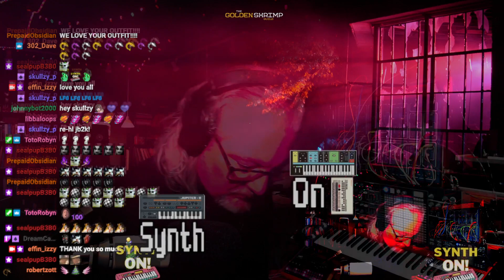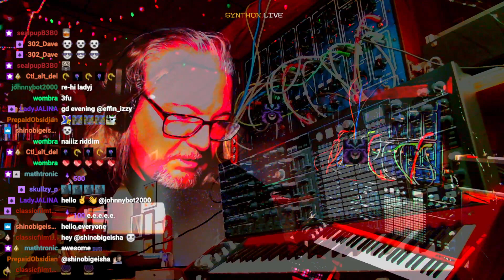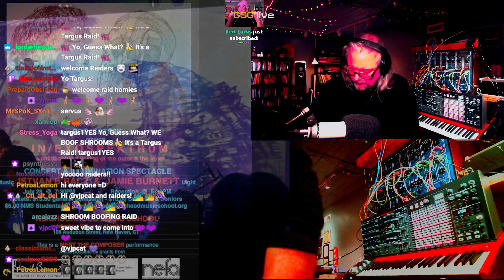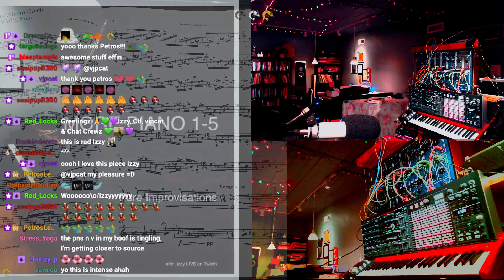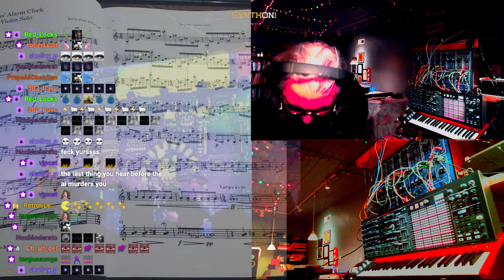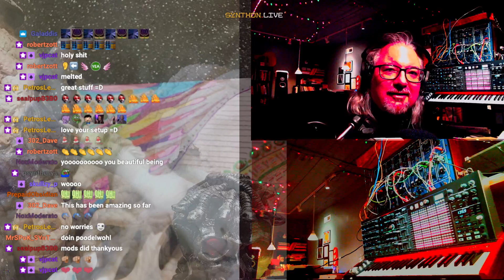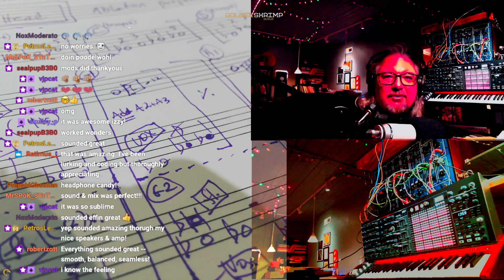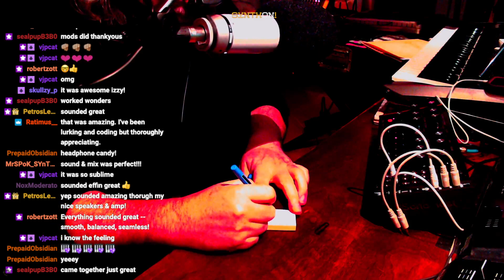2022 12 16 1 SynthON FXtivus! Transmission Begun SONG "Listen" 20221216